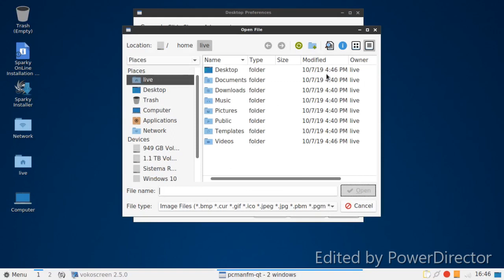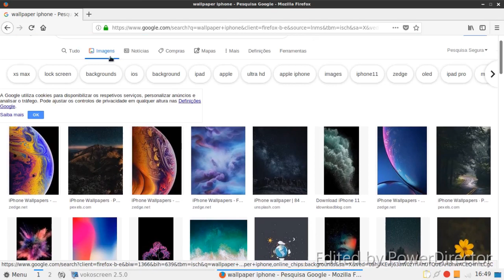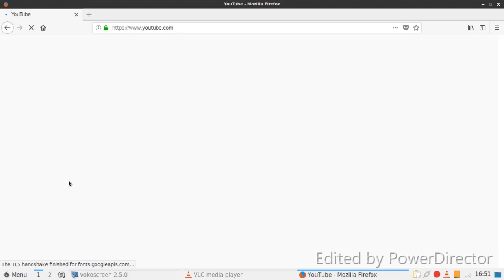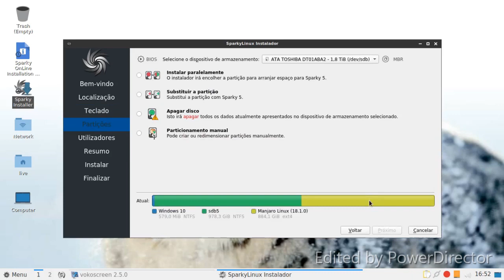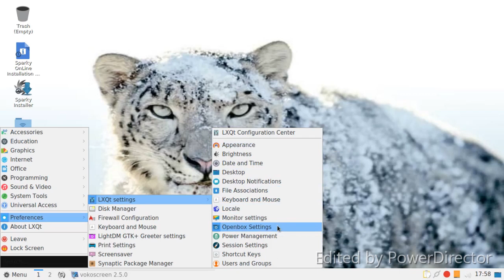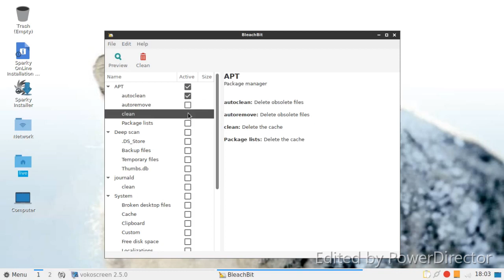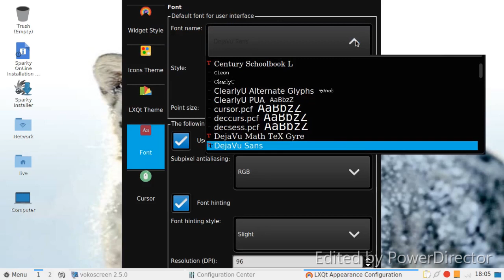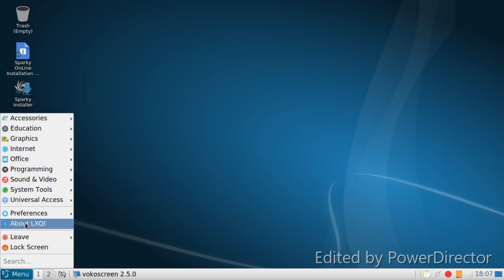sparkylinux-5.9-x86 review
linux